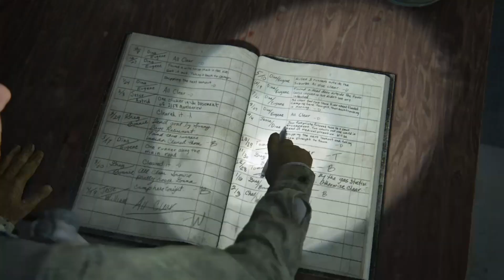【The last of us part 2】ストーリー追いたい人向けサクサクプレイ#２【毎日更新】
【あらすじ】前作から４年後、成長したエリーはジョエル達とジャクソンで暮らしている。

使用楽曲YoutubeAudioLibrary＿”Last_Train_to_Mars”